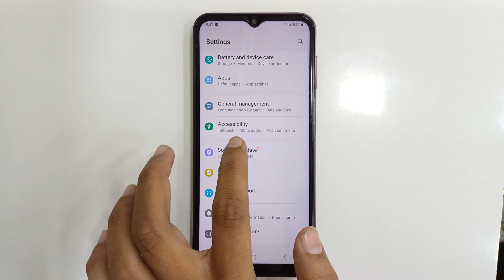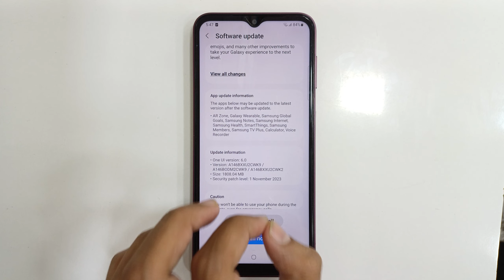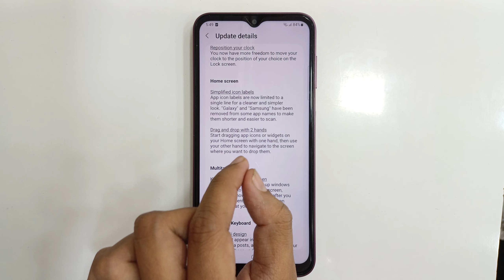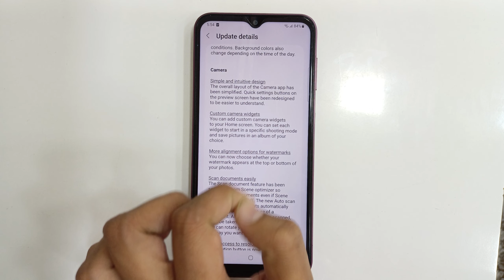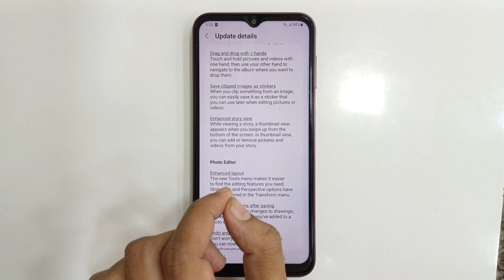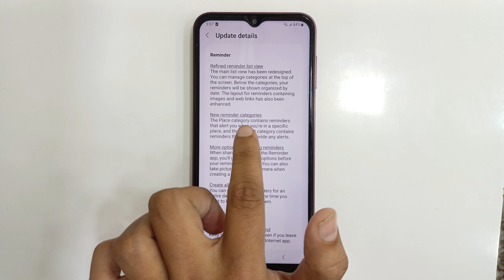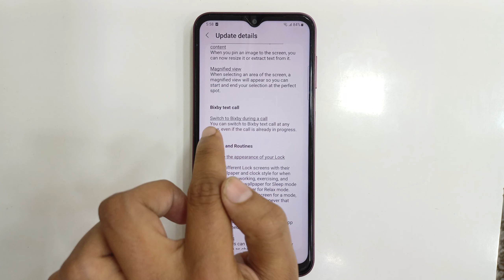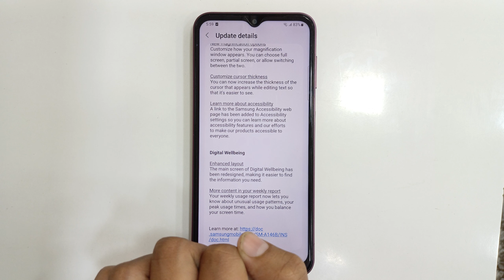Samsung Galaxy A14 5g new software update Android version 14 and One ui 6.0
Hello everyone, aaj ki video me hum dekhe ge Samsung galaxy A14 5g me aaye new software update Android version 14 and oneui 6.0

Samsung Galaxy A14 5g new software update Android version 14 and Oneui 6.0

Samsung Galaxy A14 5g new software update Android version14 and Oneui 6.0

Samsung galaxy A14 5g new software update Android 14 and oneui 6.0

Samsung galaxy A14 new software update Android 14

Samsung galaxy A14 new software update ONE UI 6.0

Samsung galaxy A14 5g new software update Android 14

Samsung galaxy A14 5g new software update ONE UI 6.0

Android 14 in Samsung galaxy A14

Android 14 in Samsung galaxy A54 5g

One ui 6.0 in Samsung galaxy A14

One ui 6.0 in Samsung galaxy A14 5g

Samsung A14 new Android 14 and one ui 6.0 update

Samsung a14 new Android version

Samsung a14 new Android 14 version

Samsung galaxy A14 new software update Android14

Samsung galaxy A14 5g new software update Android14

Android14 in Samsung galaxy A14

Android14 in Samsung galaxy A14 5g

Samsung galaxy A14 5g new software update

Samsung galaxy A14 5g new features

New features in Samsung Galaxy A14 5g

Samsung galaxy A14 5g software update

New Software update Samsung galaxy A14 5g

Samsung A14 new Android14 and one ui 6.0 update

Samsung a14 new Android14 version

Samsung galaxy A14 new software update oneui 6.0

Android version 14 in Samsung galaxy A14

Android14 version in Samsung galaxy A14

Oneui 6.0 in Samsung galaxy A14

Oneui 6.0 in Samsung A14

One ui 6.0 in Samsung A14 5g